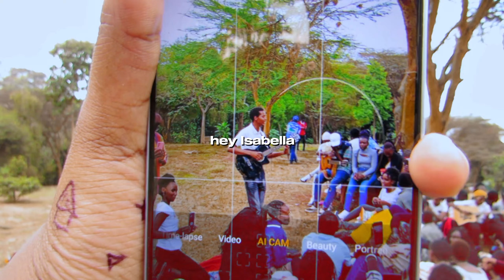A musical afternoon in the park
Lovely afternoon in the park 🌳☀️

In honor @sautisol last dance on stage come November - this gem  of a song 💎✨